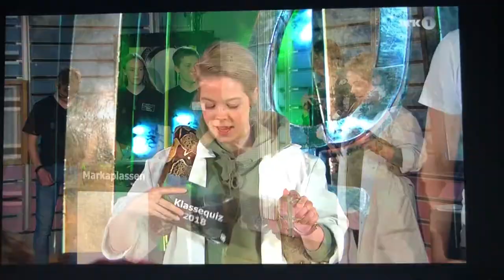29. mai 2022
Me and my Snake (Big Mama) gyana red tail Boa Constrictor Constrictor (4 years in this clip)
Klassequz 2018 a norwegian quiz competition for 10th grade students